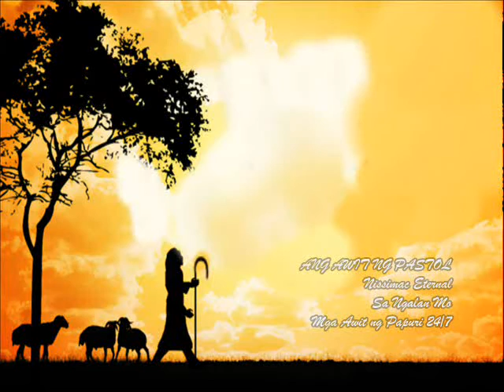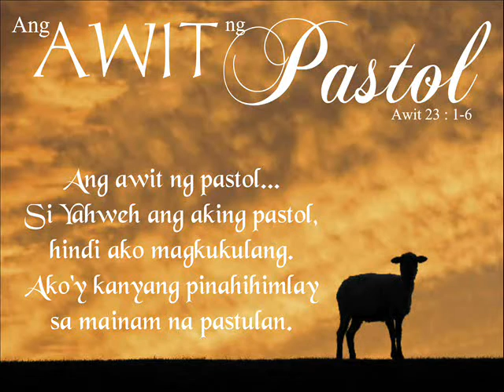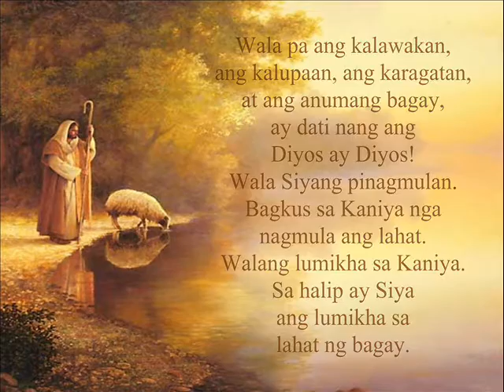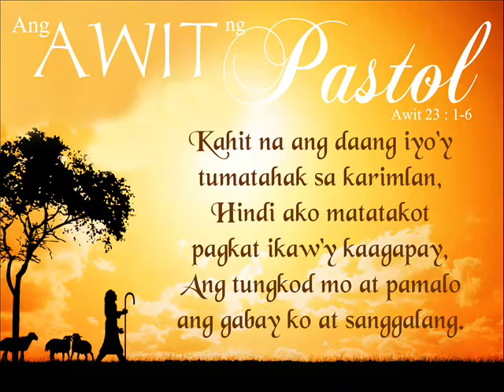"ANG AWIT NG PASTOL" by Nissimac Eternal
Si Yahweh ang aking Pastol, hindi ako magkukulang.
Ako'y pinahihimlay sa mainam na pastulan,
At inaakay Niya ako sa tahimik na batisan,
Binibigyan Niya ako niyong bagong kalakasan.

At sang-ayon sa pangako na Kaniyang binitawan
Sa matuwid na landasi'y doon ako inaakay.
Kahit na ang daang iyo'y tumatahak sa karimlan,
Hindi ako matatakot pagkat Ikaw'y kaagapay;
Ang tungkod Mo at pamalo ang gabay ko at sanggalang.

Sa harapan ng lingkod mo, Ikaw ay may handang dulang,
Ito'y Iyong ginagawang nakikita ng kaaway;
Nalulugod Ka sa akin na ulo ko ay langisan
At pati na ang saro ko ay Iyong pinaaapaw.

Tunay na ang pag-ibig Mo at ang Iyong kabutihan,
Sasaaki't tataglayin habang ako'y nabubuhay;
Doon ako sa templo Mo lalagi at mananahan.

Awit 23 : 1-6  Ang Lumang Tipan

ANG AWIT NG PASTOL
An original composition of Mark Tampos Dumol a.k.a. "Nissimac Eternal"

║┗┛║┗━╣┃║┃║ X X ║
╚┛┗╩━━╩━╩━╩━━  , mga ka-Nissimackers.